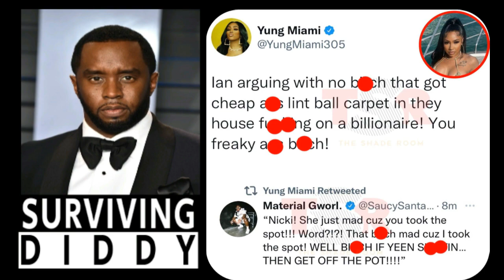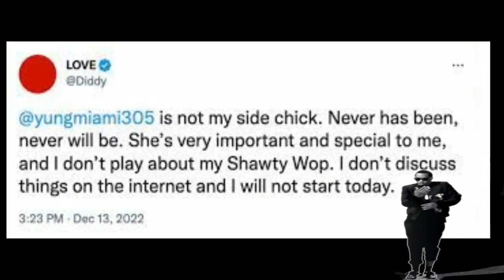SURVIVING DIDDY (SCARED STRAIGHT 4 "YUNG" HEAUX-LOL!!)